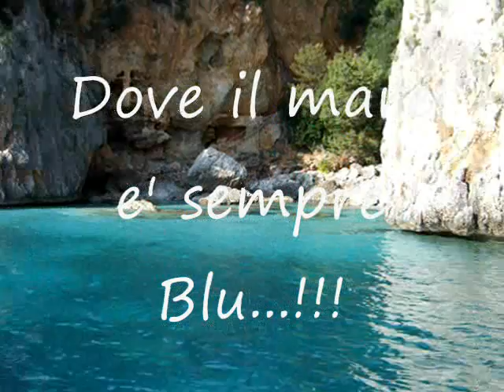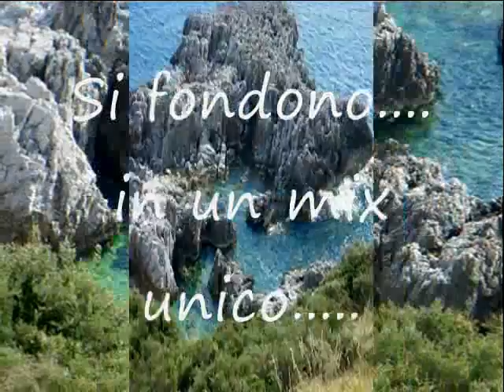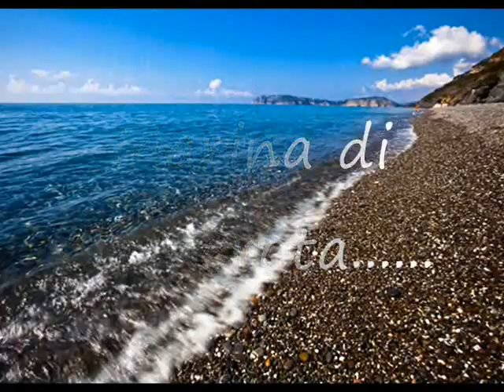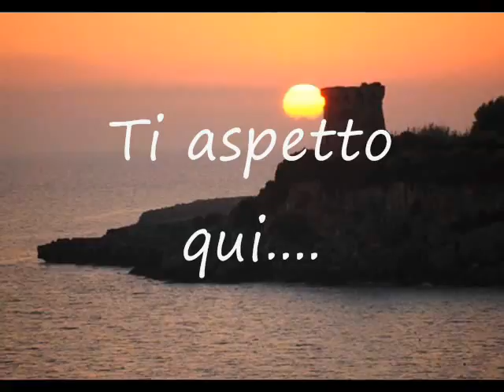Marina di Camerota...La spiaggia del Paradiso!!!Cilento Coast!!!.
Ecco a voi. Le spiagge del Paradiso Terrestre. il mare...la costa. gli scenari...
i colori. vi incanteranno...vi porto in questo viaggio a Marina di Camerota. Cilento Coast. Italy!

Il Cilento, ossia Lucania occidentale, è una subregione montuosa della provincia di Salerno che si protende come una penisola tra i golfi di Salerno e di Policastro, nella zona meridionale della regione, dichiarato dall'UNESCO Patrimonio dell'Umanità.

Il Cilento da millenni ha ispirato poeti e cantori. Molti dei miti greci e romani che sono alla base della nostra cultura occidentale, sono stati ambientati sulle sue coste. Il mito più famoso è quello dell'isola delle sirene, nell'Odissea. Quelle creature malefiche che, secondo Omero, irradiavano un canto che faceva impazzire i marinai di passaggio, portandoli a schiantarsi con le imbarcazioni sugli scogli. L'isoletta che ispirò il Cantore dell'antichità probabilmente è quella di fronte a Punta Licosa, a sud nei pressi di Castellabate. Di fronte al suo mare Ulisse si fece legare all'albero di maestra per ascoltare quell'ingannevole canto. Un altro mito importante è quello di Palinuro, il nocchiero di Enea. Durante il viaggio verso le coste del Lazio cadde in mare insieme al timone. Si aggrappò al relitto e per tre giorni ingaggiò un'estenuante lotta contro le onde infuriate. Ma quando stava finalmente per mettersi in salvo sulla riva, fu barbaramente ucciso dagli abitanti di quei luoghi: da allora quel promontorio (dove sorge il paese di Palinuro) prese il nome di Capo Palinuro. Altro mito, è quello di Giasone e gli Argonauti che, una volta fuggiti dalla Colchide, per ingraziarsi la dea Era si fermarono presso il suo santuario alla foce del fiume Sele (l'attuale Santuario di Hera Argiva).
 Patrimonio mondiale dell'umanità
Parco Nazionale, foto nei pressi di Cannalonga

Il filo della storia cilentana si dipana fino ai giorni nostri cucendo avvenimenti grandi e piccoli. Legando vicende romane (Cesare Ottaviano Augusto ne fece una provincia per allevare gli animali e coltivare alimenti destinati alle mense romane), a fatti medievali importanti (il Principato longobardo a Salerno, l'avvento dei monaci Basiliani e Benedettini, la nascita della Baronia con i Sanseverino, la loro rivolta a Capaccio nel 1242 contro Federico II), fino ai "moti del Cilento" del 1828, con l'insurrezione contro Francesco I di Borbone e i suoi ministri, e alla successiva epopea del brigantaggio contro l'invasione Sabauda. Tracce, ricordi, monumenti, culture, sentieri legati a questa ricca storia oggi sono salvaguardati anche grazie al Parco Nazionale del Cilento. E grazie a quegli importanti riconoscimenti internazionali conseguiti di recente. Il primo è del giugno 1997, che ha visto l'inserimento del Cilento nella prestigiosa rete delle Riserve della biosfera del Mab-Unesco (dove Mab sta per "Man and biosphere"): su tutto il pianeta (in oltre 80 stati) si contano circa 350 di queste particolari aree protette, che servono per tutelare le biodiversità e promuovere lo sviluppo compatibile con la natura e la cultura. Così il Parco del Cilento oggi, oltre ai suoi preziosi habitat naturali, può a maggior diritto salvaguardare quegli scenari consacrati dalla storia dell'uomo e permeati dalle sue tradizioni: borghi e antichi sentieri, anche se a "macchia di leopardo" in un ambiente più ampio da difendere e da promuovere. Il parco, infatti, se giovane, è visto da molti come speranza e strumento dello sviluppo del Cilento. Secondo riconoscimento nel 1998 con il suo inserimento insieme ai siti archeologici di Paestum, Velia e il Vallo di Diano, nella lista di patrimonio mondiale dell'umanità. Questa consacrazione rinforza il valore di questo "Paesaggio vivente", riconoscendone il ruolo delle civiltà che lo hanno frequentato e popolato nel corso dei millenni. "Come le specie naturali anche i popoli hanno trovato in questi luoghi i contatti, gli incroci e le fusioni, l'arricchimento del patrimonio genetico" si legge nella candidatura del Parco, "nel Cilento si realizza l'incontro tra mare e montagna, occidente e oriente, culture nordiche e africane".